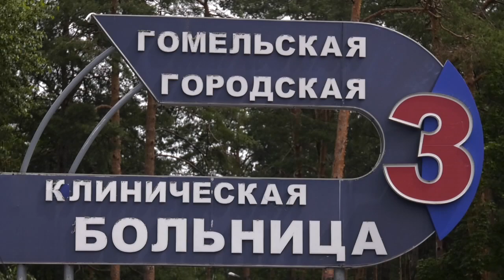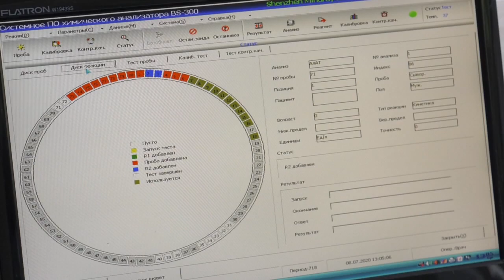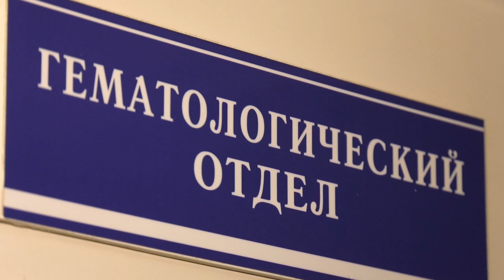Стабилизация ситуации с COVID-19